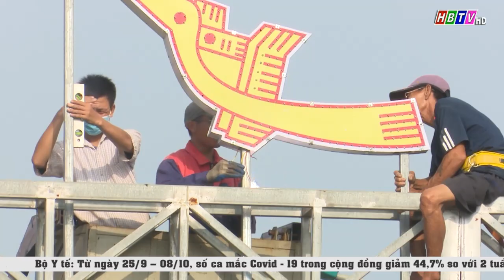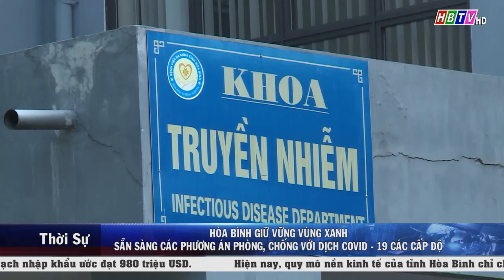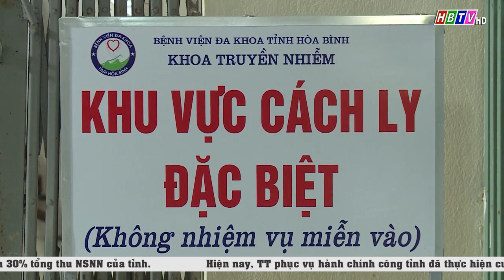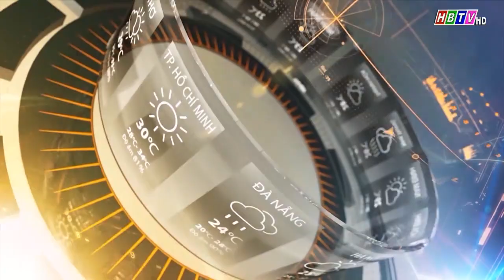Thời sự trưa 10 - 10